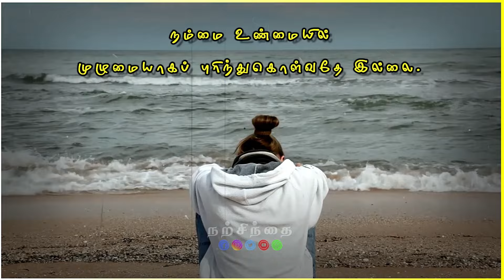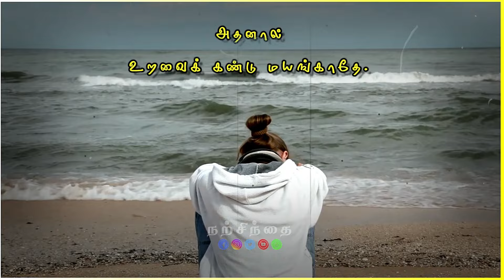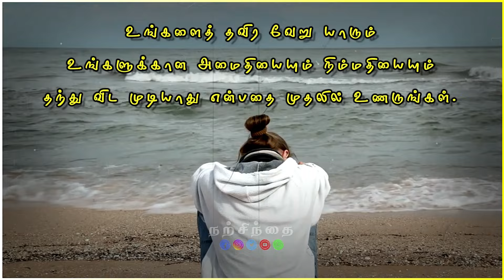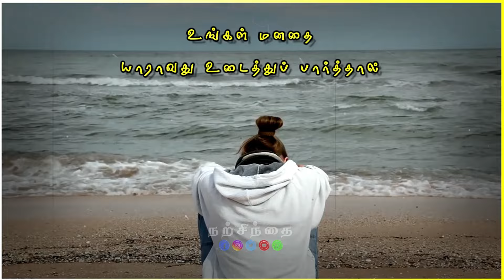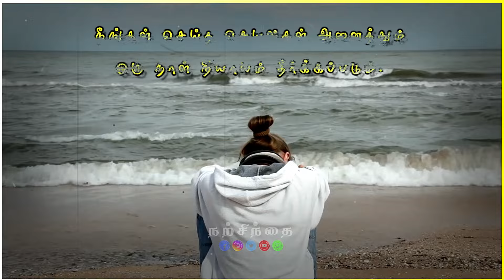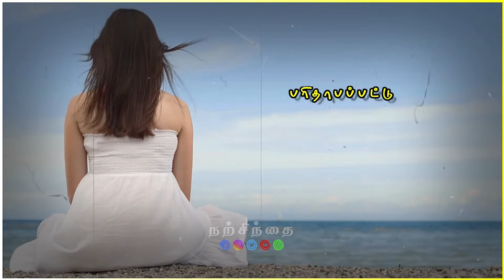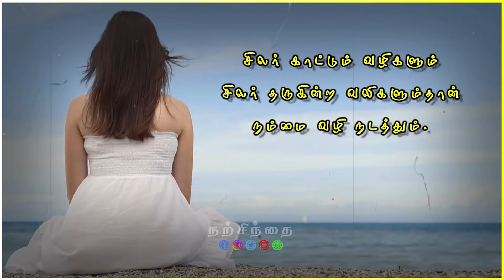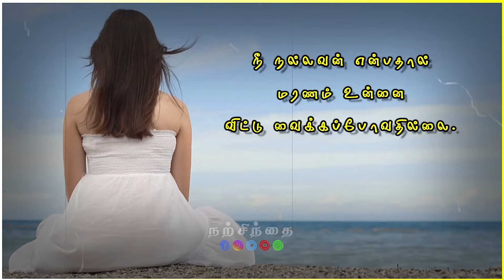😢எல்லோருடைய பேச்சிலும் உண்மை இருக்காது!😭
minutemotivation
gymmotivation
inspiration
epic
life inspiration
tamilmotivation
PowerfulMotivation
tamilmovies
tamil
tamilkavithaigal
books
quotes
status
tamillove
lifequotes
lifelesson
tamilwhatsappstatus
lovefailure
thoughts
fitnessmotivation
besttamilquote
bestmotivationalquote
tamilsinthanaigal
love
sad
sad satus
emotions
feelings
newlife
newlifemotivation
newlifemotivational
happynewyear
Humanity
relationship
relationshipgoals
relationshipadvice
WhatsAppStatus
BestLifechanging
trendingwhatsappstatus
trendingstatus
trendingvideos
தன்னம்பிக்கை
Narsindhai
Positive Vibs
Motivational
WhatsApp Status
Motivational Quote
Quote
அனுபவ வரிகள்
trending
trending video
trending whatsapp status
Motivational Lines
Success Quotes
Life Quotes
tamil motivational
motivational videos
self confident
time for greatness
tamil
tamil motivation
sad status
live
valkai thathuvangal
natsinthanai